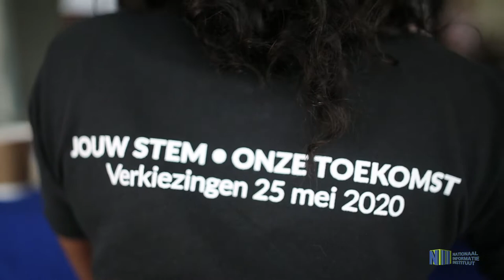LEDEN HOOFDSTEMBUREAUS BEËDIGD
In het kader van de algemene-, vrije- en geheime verkiezingen zijn voor de bemensing van de hoofdstembureaus de leden beëdigd. Deze formaliteit heeft plaatsgevonden op 3 maart 2020 in het Lalla Rookh Gebouw.